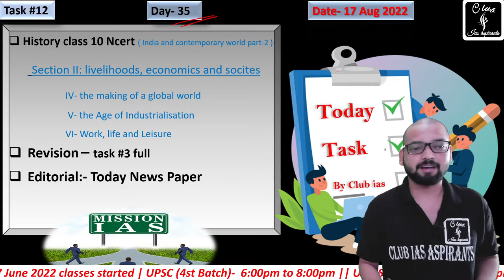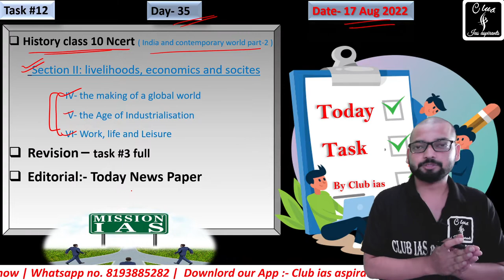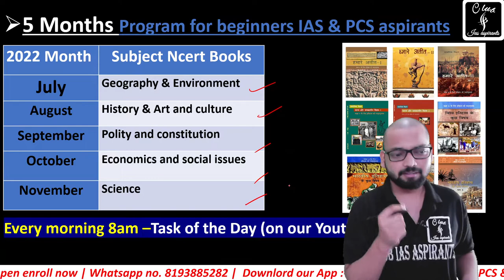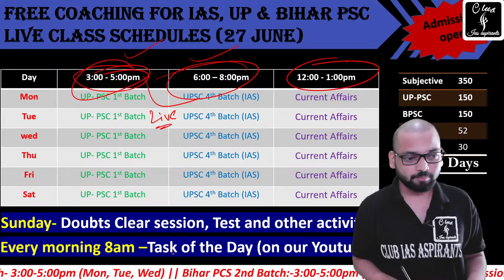Day-35 , Daily Task for UPSC (IAS) || free Coaching for IAS and State PCS || Club ias || Hindi club